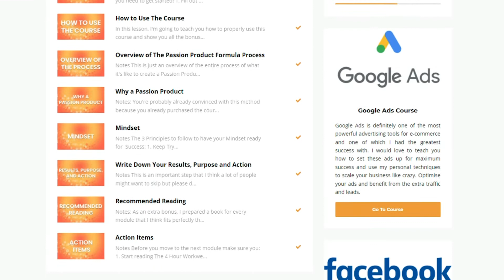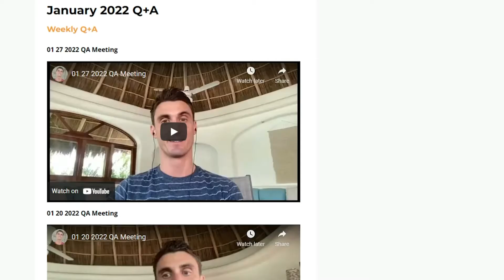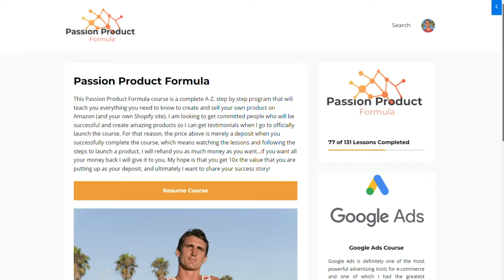Travis Marziani Course Review - Passion Product Formula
We've all seen Amazon courses shared by successful entrepreneurs & in this video I am diving in to share the pros & cons of the Passion Product Formula Course. At the end of the video you'll have a better idea of whether this particular Amazon FBA course is worth it + an opportunity to receive a free 1-on-1 call with me!

△ Sign up for the Passion Product Formula & as a thank you you'll receive a FREE 1-on-1 CALL WITH ME!

Amazon FBA Software Tools:
✔  Helium 10 (advanced product research & keyword tool)

for discounts on 3 months of Jungle Scout!!

△ Build conversational surveys that’ll get you a 40% higher completion rate from customers with SurveySparrow

BUSINESS 🍷
→ Purchase Vino Cards (Link to Amazon)